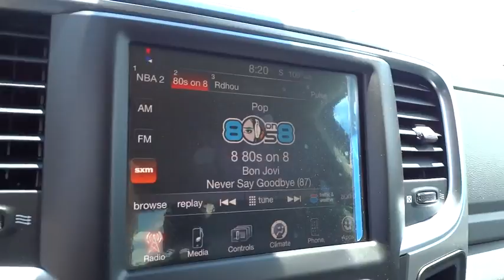2014 Ram 1500 Atlanta, Duluth, Buford, Roswell, Marietta, GA S266208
2014 Ram 1500  - Stock#: S266208 - VIN#: 1C6RR7LT5ES266208

Cherokee Chrysler
200 Liberty BLVD